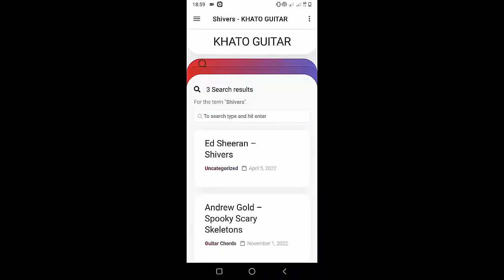Niall Horan - On A Night Like Tonight | Guitar Tutorial